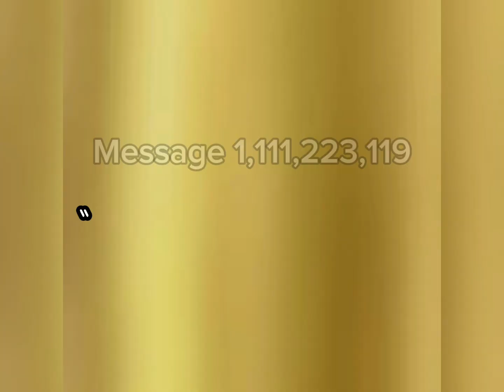BECOME A TOTAL PACKAGE | Let's Talk About It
Hey Dreamers!
It is time to become EVERYTHING you ever wanted to be!

In this stage of my journey, I feel relentless in obtaining everything I want. I feel like I am climbing an elevator to the top and nothing will stop me from making it. I will not stop until I am on TV. I will not stop until I am booked in every continent (except Antarctica lol). I will not stop until I have attained all my goals. Many times I have set out to accomplish my goals and have given up. This time I told myself, BECOME UNDENIABLE!

How do you become undeniable? By becoming a TOTAL PACKAGE! Put effort into all your talents. Have a pitch and a presentation that no one can say no to! Be a master of many trades! Put it all and one and GO BE UNSTOPPABLE.

I realized there are so many things I can do - that if I pitch myself - any company would want to invest in me. I listed what I have to offer and began to perfect and add to it! You can do this too!

Welcome to Becoming The Best Version of You!